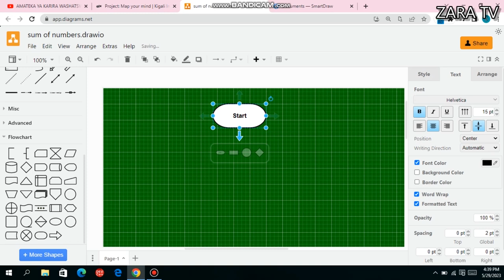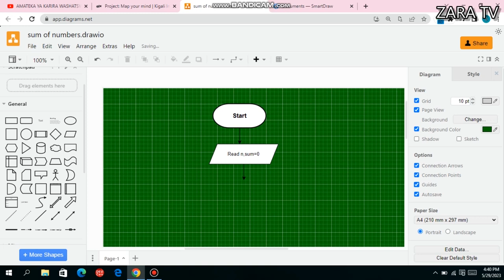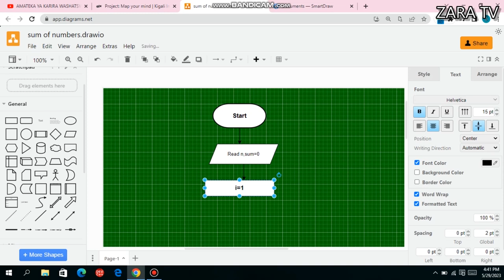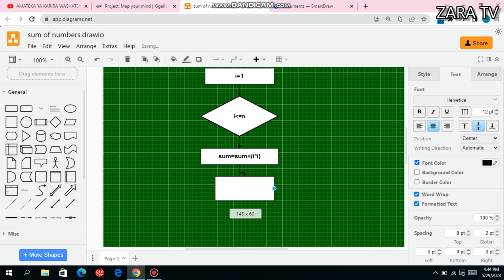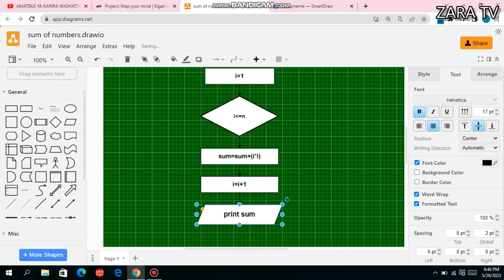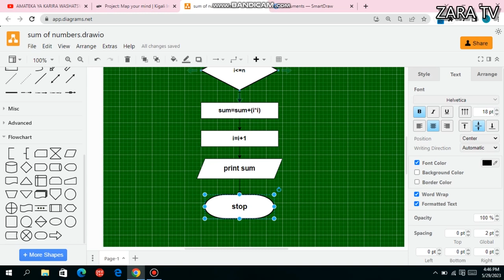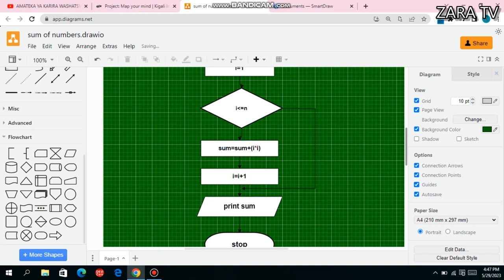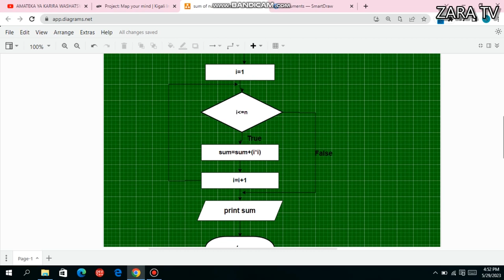A flow chart to calculate the sum of squares of given input of numbers